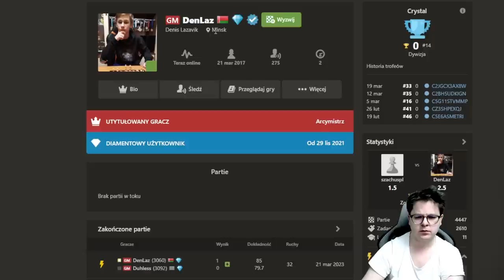GM zatańczył jak mu zagrałem i... MISCLICK! | Titled Tuesday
Darmowy trening 22 marca 2023, godz.: 19:00. Zapisz się na

00:00 Wstęp
04:26 Partia 1
15:03 Partia 2
25:50 Partia 3
36:11 Partia 4
52:50 Partia 5
1:03:30 Partia 6
13:13:40 Partia 7
1:24:19 Partia 8
1:40:18 Partia 9
1:51:05 Partia 10
2:02:10 Partia 11

Wsparcie kanału:
Dziękuję :)